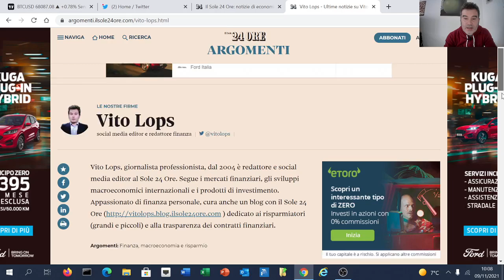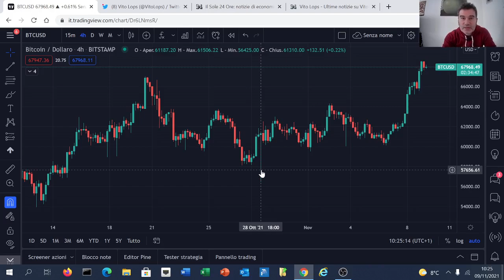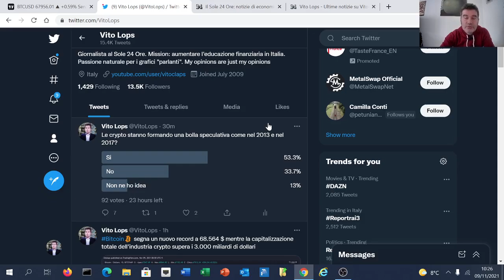Bitcoin da record. E' una bolla? Occhio al pericolo delle leve finanziarie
Nuovo massimo storico per la criptovaluta oltre 68mila dollari. Cosa ci insegna la storia e cosa si nasconde dietro le frequenti ombre visibili sul grafico del Bitcoin

Ecco i due motivi che determinano gli sbalzi quotidiani dei prezzi su tutti gli asset finanziari

Gli articoli di Vito Lops sul Sole 24 Ore